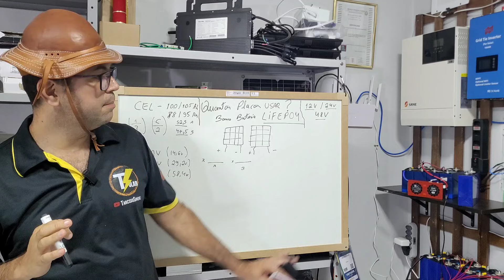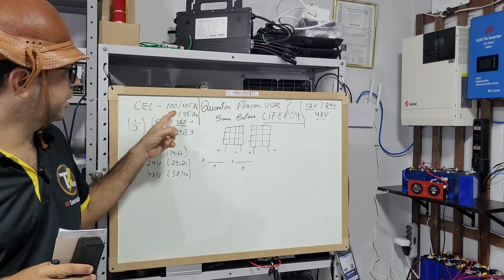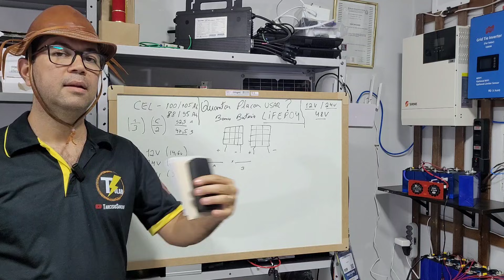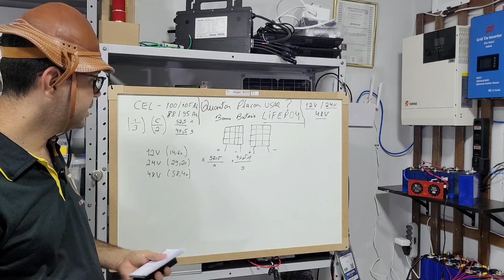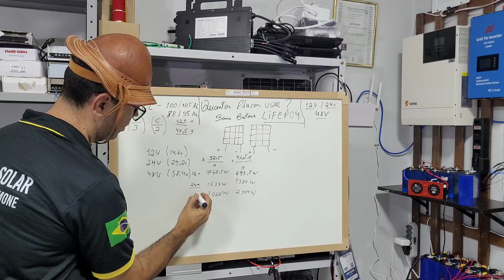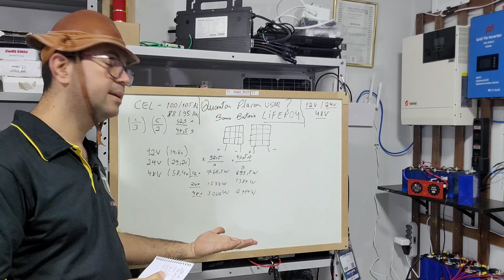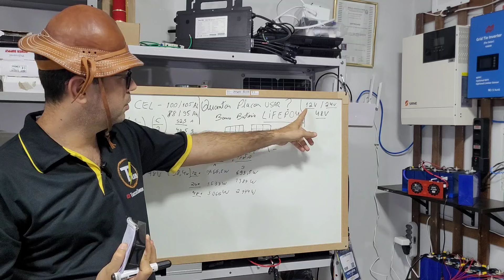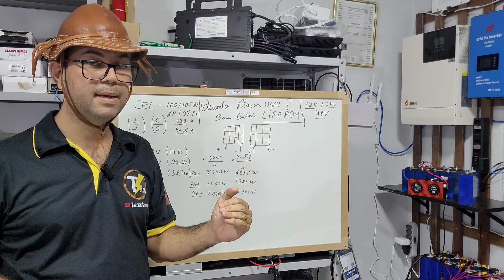Quantas ☀️Placas Solares☀️ preciso para carregar bateria lifepo4 em 12 v 24v e 48v?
Como calcular a quantidade de placas e Watts em placas para off grid com lifepo4 LIFEPO4
8 PCS LIFEPO4 EVE105AH (25,6V)+ BMS JK NO BRASI

3000W SRNE NO BRASIL
5000W SRNE NO BRASIL